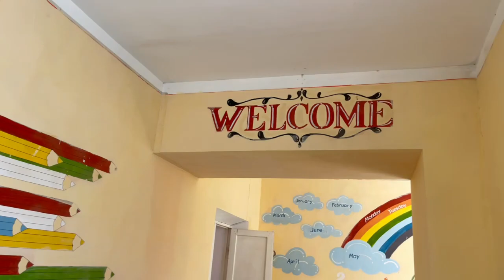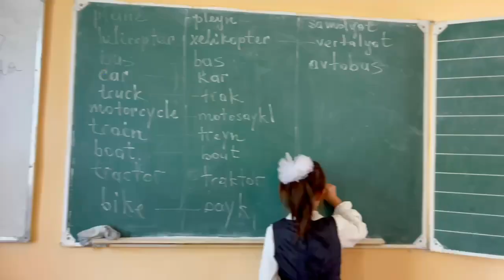1-Oktabir Oʻqtuvchi va murabbiylar kuni Kuyovboshi MFY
Jizzax viloyati Sharof Rashidov tumani Kuyovboshi mahallasidagi 5-maktab oʻqituvchilari va oʻquvchilaridan bayram tabriklari.
(Video rolik)

Sharof Rashidov tumani Kuyovboshi mahallasining axborot xizmati (online)🧑‍💻